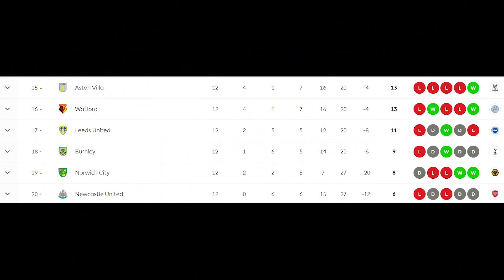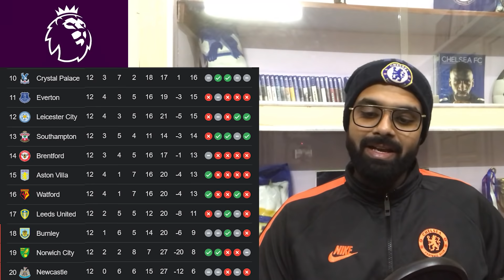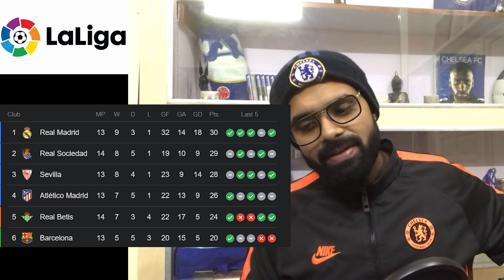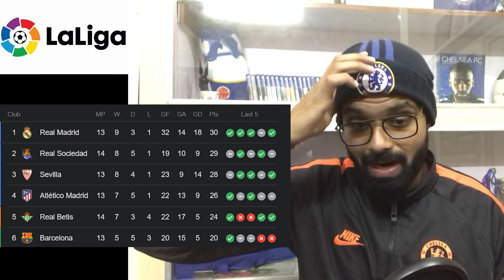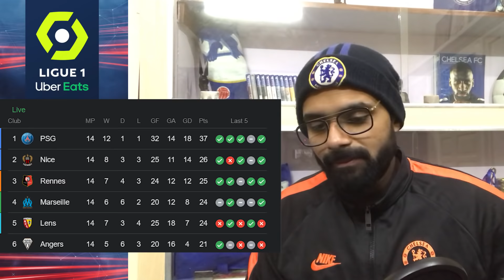Gameweek 12 Round up || Ole sacked, Messi scores 1st Ligue 1 goal, Xavi wins, Bayern Lose and More !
Thumbnail and Video Editing Credits : Kavya